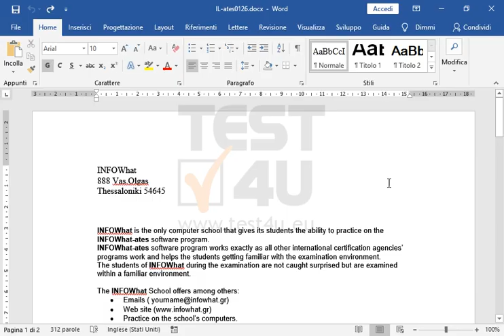Applica 4 cm di larghezza sulla prima colonna della tabella, 6 cm sulla seconda colonna e 10 cm...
Applica 4 cm di larghezza sulla prima colonna della tabella, 6 cm sulla seconda colonna e 10 cm sulla terza.